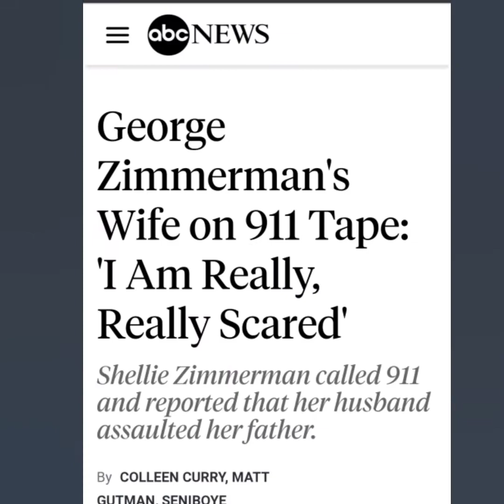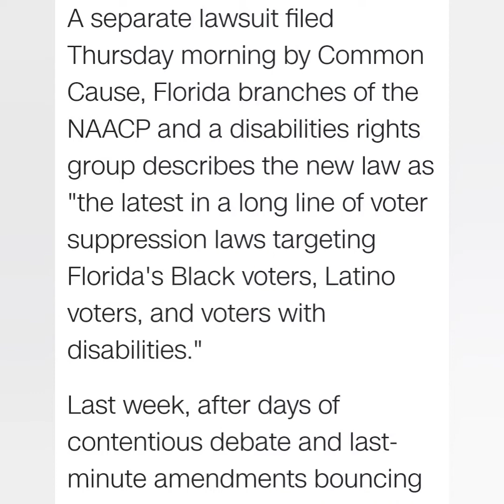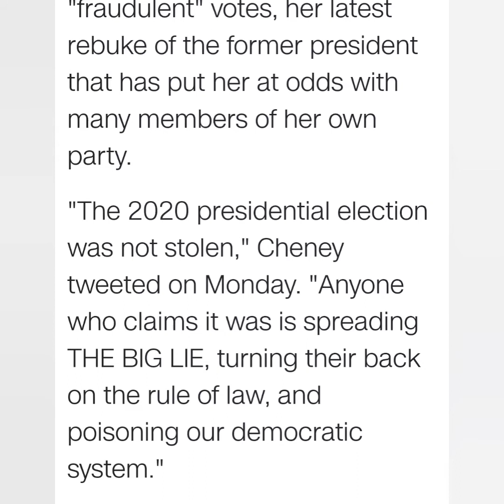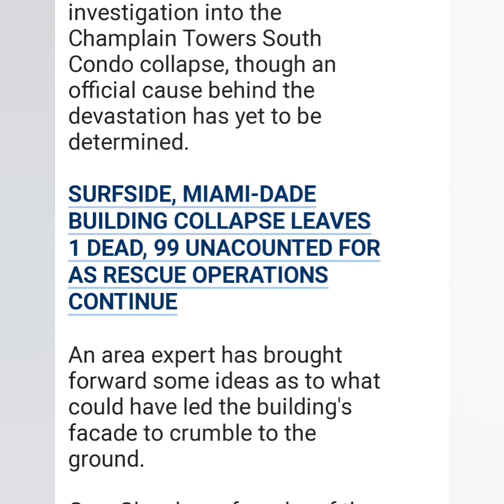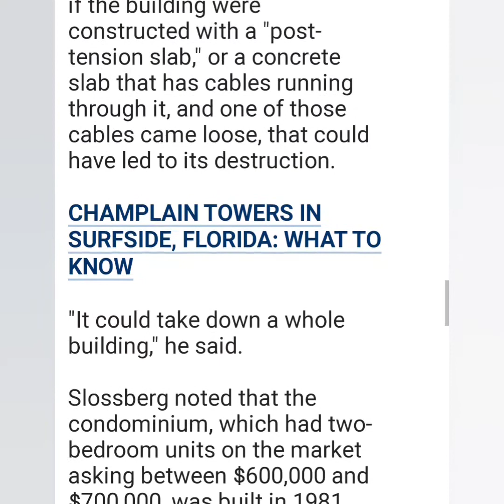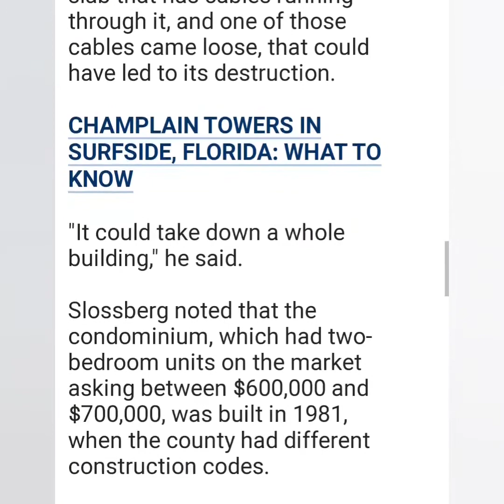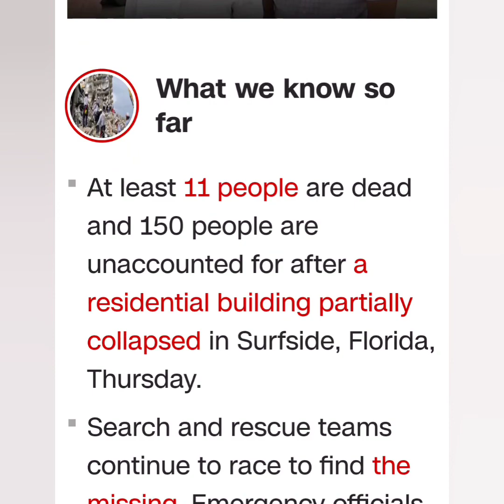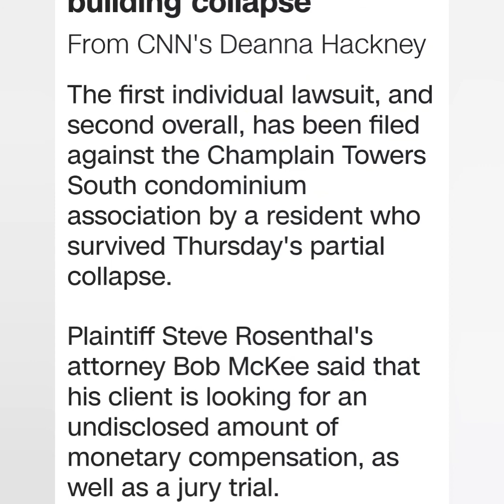Year of Comeuppance: Miami Condo Building Collapses, African American Discusses Why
Peace!

Black Nation News produces videos to educate African Americans about news and events that might affect them.